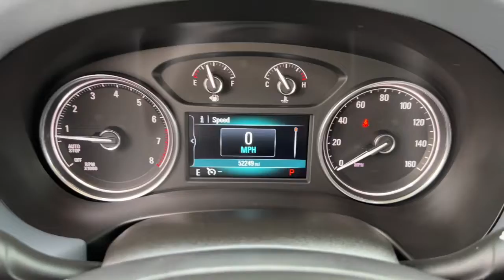2019 Buick Enclave Quad Cities, Peoria, Burlington, Iowa, Moline, Galesburg, IL 22176A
Quicksilver Metallic Used 2019 Buick Enclave available in Galesburg, Illinois at Yemm Chevrolet Buick. Servicing the Quad Cities, Peoria, Burlington, IA, Moline, Galesburg
 area.

#{MAKE}
#{MODEL}
2019 Buick Enclave Essence - Stock#: 22176A - VIN#: 5GAERBKW5KJ230365

2195 N. Henderson St

FWD.brbrCertified. Buick Certified Pre-Owned Details:brbr  * Powertrain Limited Warranty: 72 Month/100,000 Mile (whichever comes first) from original in-service datebr  * Roadside Assistancebr  * 24 months/24,000 miles (whichever comes first) CPO Scheduled Maintenance Plan and 3 days/150 miles (whichever comes first) Vehicle Exchange Program. 1 month of OnStar Safety & Security Plan, Navigation Services, Remote Access Plan, and 1 month or 3GB of 4G LTE data (whichever comes first).br  * Warranty Deductible: $0br  * Vehicle Historybr  * 172 Point Inspectionbr  * Transferable Warrantybr  * Limited Warranty: 12 Month/12,000 Mile (whichever comes first) from certified purchase datebrbrRecent Arrival! CARFAX One-Owner.brbrYemm gives you MORE value than other dealerships with the Yemm Advantage Program! -New Vehicles receive 1 Year / 15,000 mile Dent & Ding Coverage, Tire & Wheel Coverage and Key Protection Coverage for FREE! -Pre-owned Vehicles under 97,000 miles receive a 2 Year / 100,000 mile Powertrain Warranty for FREE! Pre-owned Vehicles with 97,000 to 150,000 miles receive a 3 month / 3,000 mile Powertrain Warranty for FREE! Some exclusions apply, Vehicles 10 Years and older do not qualify. Conveniently located on Highway 34. The Yemm family has been serving the automotive needs of Central Illinois & Eastern Iowa for almost 60 years. We've worked hard to cultivate a welcoming family-owned atmosphere, and we feel proud to offer assistance to Galesburg and surrounding communities. When working with our knowledgeable and outgoing team, you discover a friendly and positive experience!